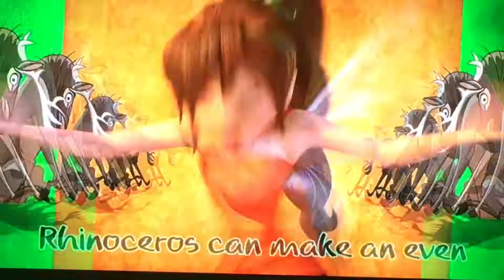Walt Disney World TinkerBell and Disney Fairies Song Tinkin About Animals/Anna's Mom/Music Video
TinkerBell and the Disney Fairies have a fun song about animals.
Hi! I'm Anna's Mom, I love to read aloud to kids, give them fun music, and share mom life with the moms.